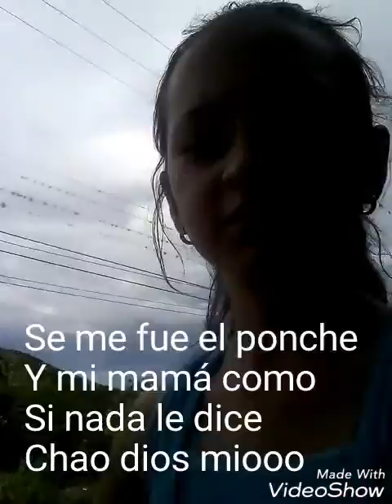Mi segundo blok me acompaňan a ir a piscinas